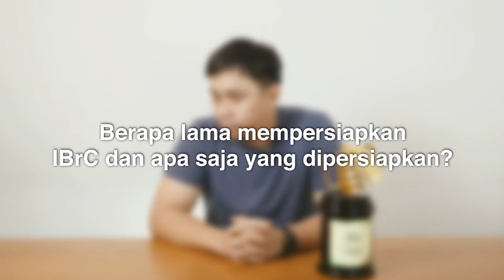QnA IBRC 2022 (1/3) - Competition, Coffee Industry & Great Coffee for Great People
Kali ini John akan menjawab beberapa pertanyaan yang lumayan sering ditanyakan dari mulai tentang Kompetisi, Industri Kopi dan Tema yang dibawakan ketika IBrC kemarin yaitu Great Coffee for Great People.

Selamat menonton!

Video QnA ini akan dibagi menjadi 3 part. Jadi tunggu part selanjutnya ya!

Video Source Footage IBrC 2022 from merahputih.com & Aksi_scai Youtube Channel